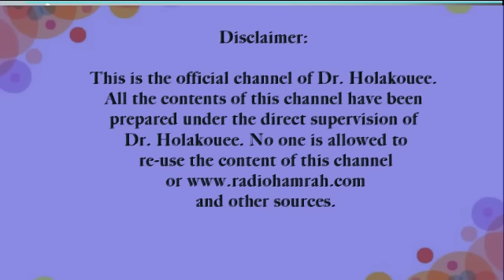آموزش زبان های مختلف برای کودکان Teaching different languages for children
مادری در مورد فرزند ۴ ساله خود که به مدرسه ای میرود برای فراگیری زبان های انگلیسی و فرانسه سئوال می کند.
A mother asks about her 4-year-old child who goes to a school to learn English and French